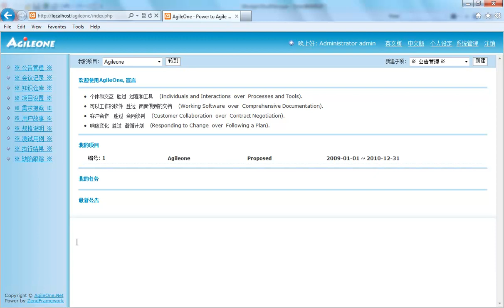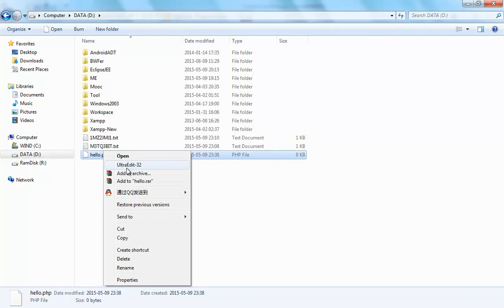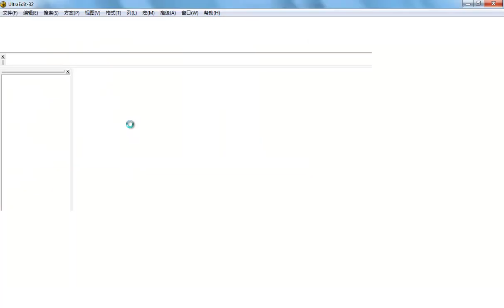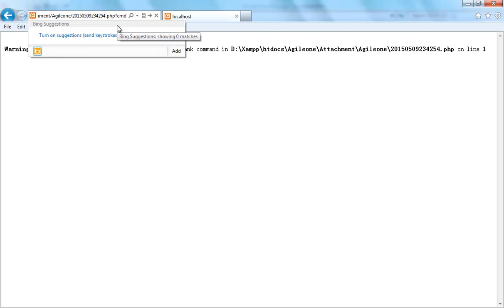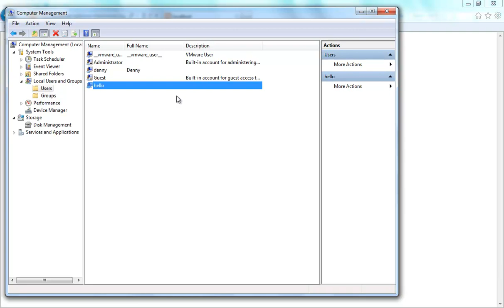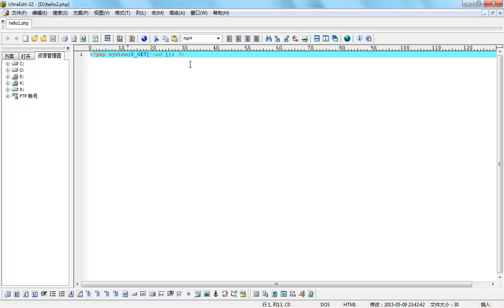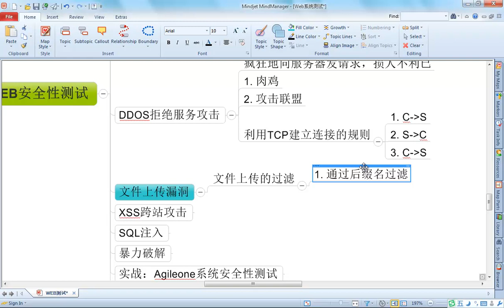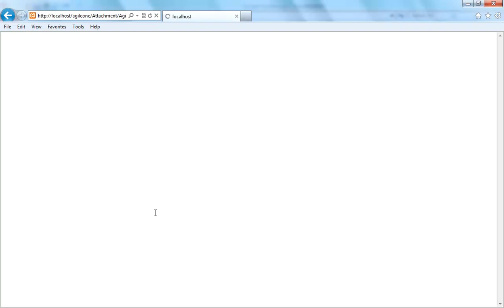10-3 WEB安全性测试 文件上传漏洞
[『逆向驱动』] 麦子学院软件测试系统视频课程
                          完整软件测试工程师全套培训视频教程
1 测试基础
2 系统测试流程
3 测试用例设计
4 测试管理
5 缺陷管理
6 WEB系统基础
7 理解网络协议
8 HTTP协议详解
9 WEB前端分析
10 WEB安全性测试
11 WEB兼容性及可用性测试
求赞助         求打赏             求助赞              求赏打          求赞助

 注意：       up主已经穷的在角落里瑟瑟发抖~~

                     小伙伴们来波赞助， 我jio得还能再抢救一下